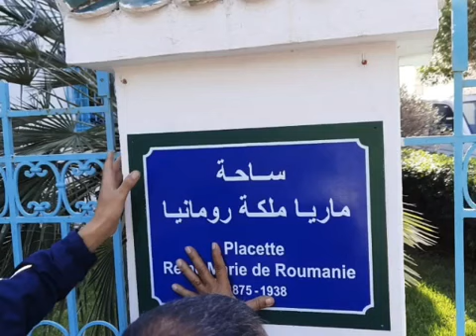HE Ambassador Dan Stoenescu on BBC Radio Kent Inauguration of Queen Marie of Romania Plaza in Tunis